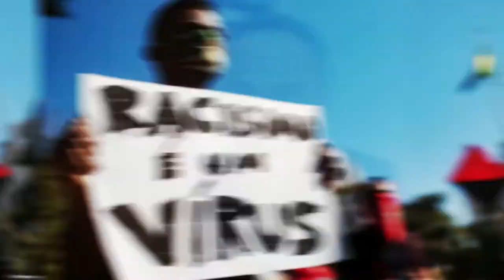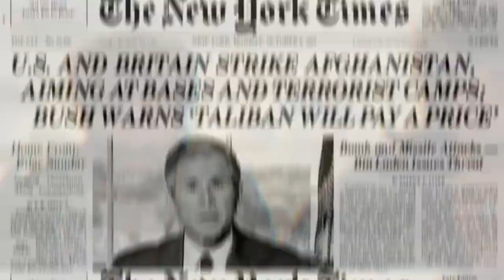DIFERENÇAS CULTURAIS E QUEBRA DE PRECONCEITOS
Antonio Goulart (diretor de Relações Institucionais do SC Corinthians) e Antonio Olinto e Rafaela Asprino falam sobre diferenças culturais e quebra de preconceitos.